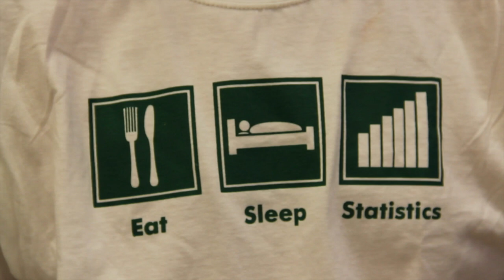ASA Student Chapter Video: Purdue University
Students at Purdue University share why they chose to major in statistics and what career opportunities await statistics students like them upon graduation.